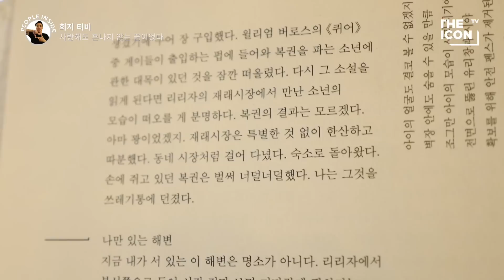[ENG_시인 황인찬] 사랑해도 혼나지 않는 꿈이었다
손으로 썼지만 눈으로 읽지 않고, 입으로 말하지만 귀로 듣지 않는 제3의 말, 시인의 언어. 감정과 감정이 맞닿아야 비로소 들리는 것들을, 시인 황인찬은 말하고 있었습니다.